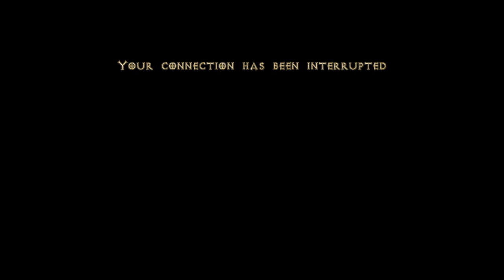Median XL season 24 version 1.6.0 (Diablo)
New beginning, lets level up and upgrade. New MedianXL newseason 24, version 1.6.0. Hope we can farm good items this season. Act I.

ps.
disconnected LOL